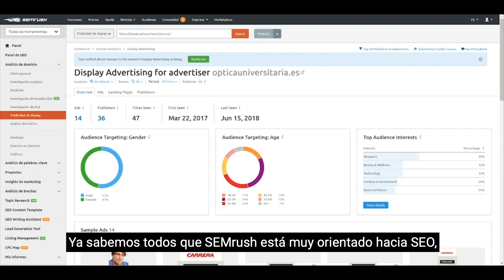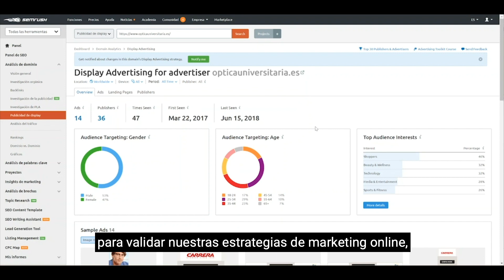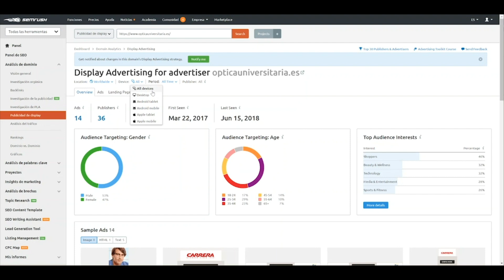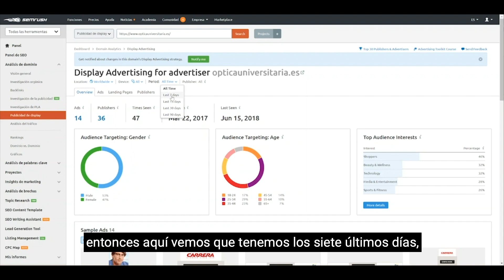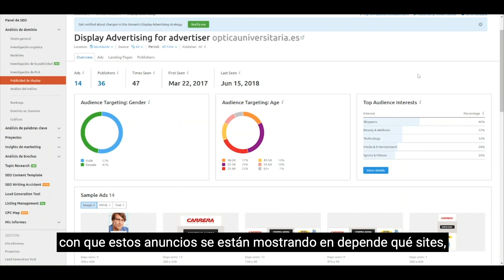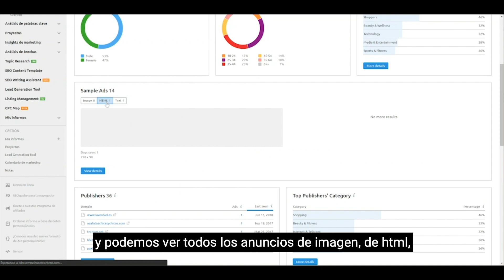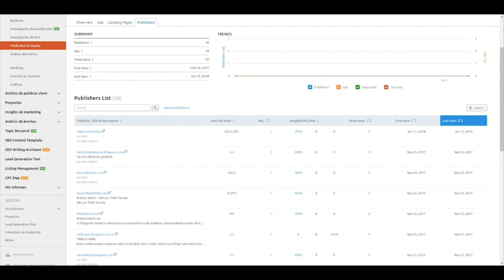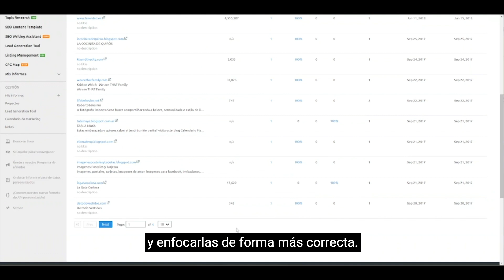Publicidad de DISPLAY con la ayuda de SEMrush con Albert Berlanga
Consulta nuestro curso completo sobre las herramientas de Publicidad de SEMrush en la Academia SEMrush
En este video Albert Berlanga, CEO de Internectia y socio de Insitus Publicidad, te guiará por el análisis de  publicidad de Display con las herramientas de SEMrush.